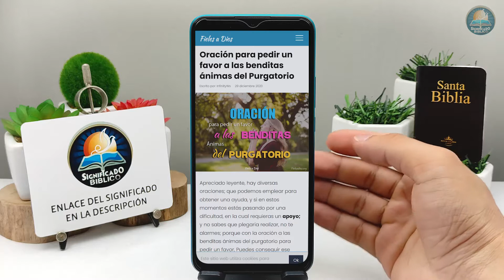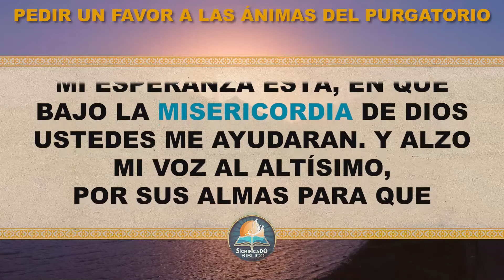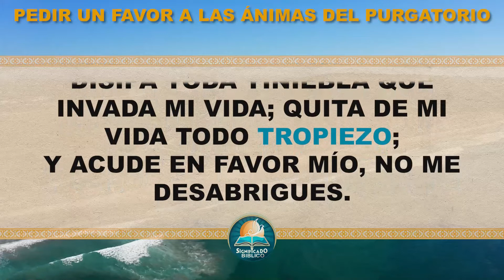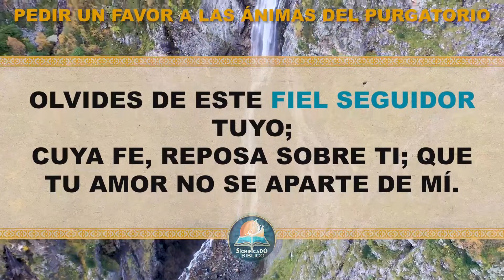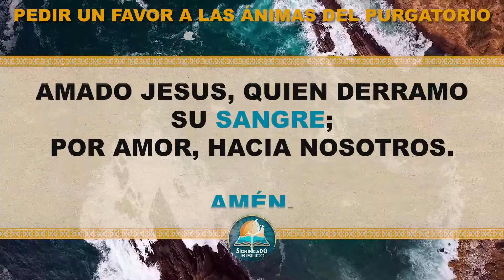🙏 Oración para pedir un favor a las Benditas Ánimas del Purgatorio 🙏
Aquí en @Significado Bíblico os compartimos una oración Oración para pedir un favor a las Benditas Ánimas del Purgatorio, si la haces con fe funcionará.

Bendiciones